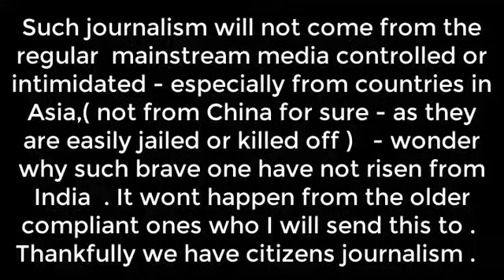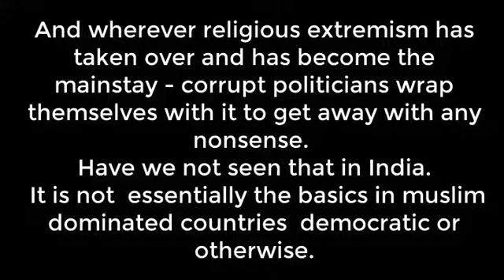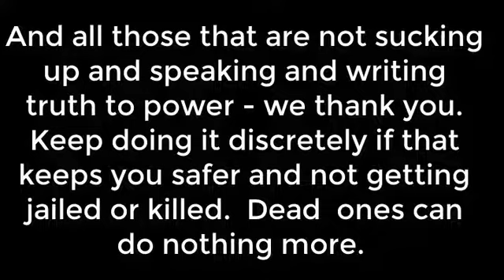To all the passionate truthful Journalist we thank you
Truth to Power journalism takes credibility and courage , not just commercial and vested interest